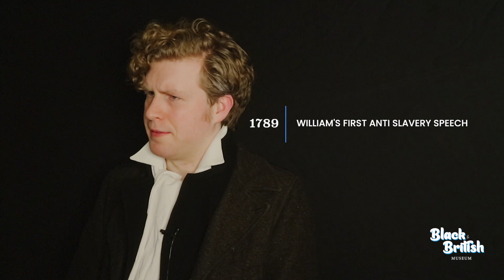William Wilberforce and the Fight Against Slavery - Character Edition